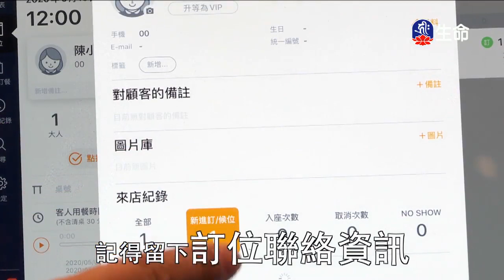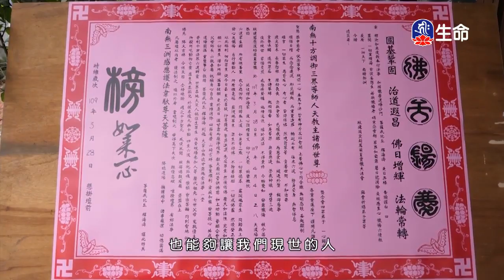澳洲墨爾本-居士座談開示-02-4_海濤法師弘法行(國台)_(lifetv_20200523_20:00)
海濤法師弘法行(國台)_澳洲墨爾本-居士座談開示-02。